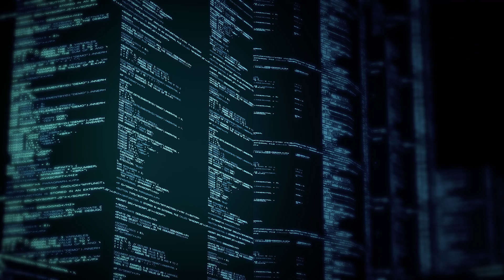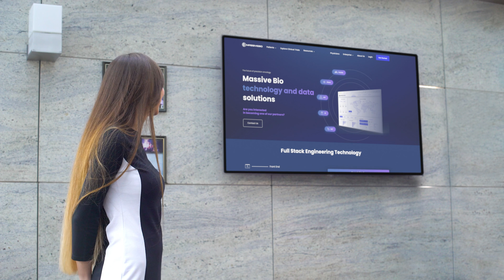Age of Artificial Intelligance - Cagatay Culcuoglu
Massive Bio uses artificial intelligence to support clinical trials of new cancer therapies. As we work toward our goals of helping cancer patients discover new hope through clinical trials and advancing medical science, Massive Bio is also fostering important new developments in the age of artificial intelligence. Cagatay Culcuoglu, chief technology officer at Massive Bio, talks about our company's technology and future.

We are striving to create a world where all cancer patients can access clinical trials quickly and without barriers. Massive Bio took the lead in this mission, and we are working tirelessly to make it a reality.